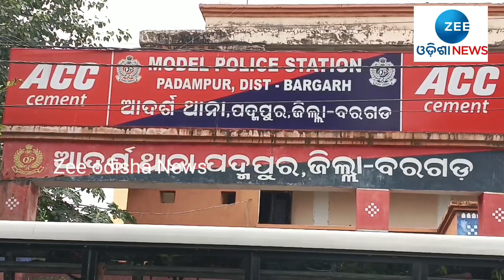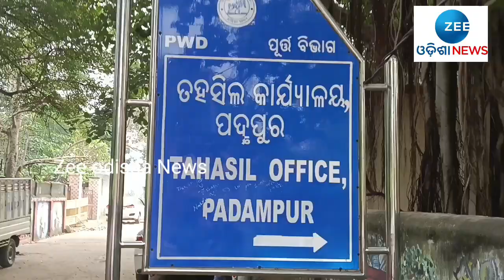Bargarh: ଆସନ୍ତା କାଲି ଓ ପରଦିନ ୪୮ ଘଣ୍ଟା ପାଇଁ ପଦ୍ମପୁର ବନ୍ଦ | ZeeOdishaNews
About Channel:-